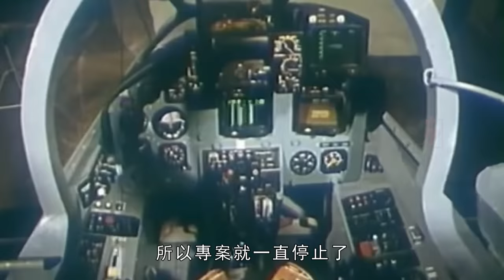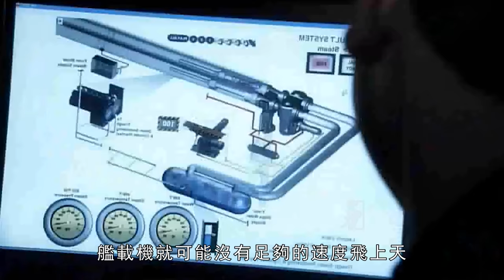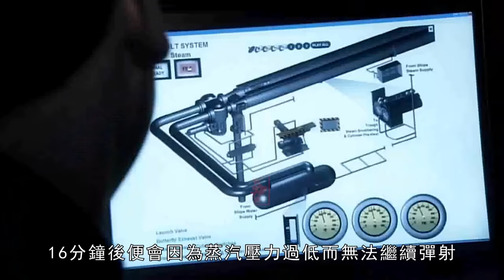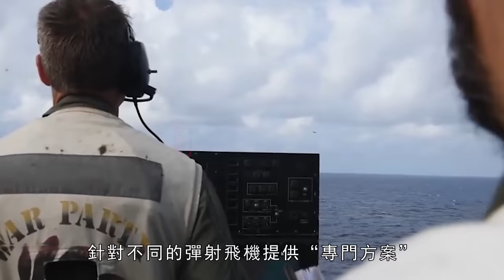F-35B是如何實現垂直起降的？與英國的鷂式戰鬥機和蘇聯的雅克-141有什麼不同？垂直起降在未來又會有怎樣的發展呢？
F-35B大家都熟悉吧，美國的第5代戰機。第一印象就是先進，前所未有的先進...憑藉一手垂直/短距起降的飛行作業技術，就成了目前世界現役最先進的平臺。可以說垂直起降戰機，直接就改變了軍事作戰的格局。像日本，此前就訂購了42架F-35A。後來在看到F-35B後，兩眼是直冒綠光，甩手就直接訂購了18架。因為這款戰機仿佛就是為日本而生的！直接讓日本的出雲號搖身一變成“戰鬥航母”。日本的海上防衛力量，可以說直接拉滿！
Everyone is familiar with the F-35B, the fifth-generation fighter of the United States. The first impression is that it is advanced, unprecedentedly advanced... With the first-hand vertical/short take-off and landing flight operation technology, it has become the most advanced platform currently in service in the world. It can be said that vertical take-off and landing fighters have directly changed the pattern of military operations. Like Japan, 42 F-35As have been ordered before. Later, when I saw the F-35B, my eyes flashed green, and I ordered 18 of them directly. Because this fighter seems to be born for Japan! It directly turned Japan's Izumo into a "combat aircraft carrier". Japan's maritime defense forces can be said to be directly full!